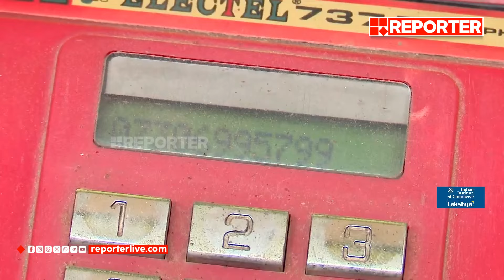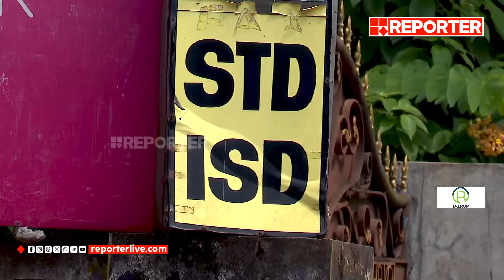'ഓർമ്മയുണ്ടോ'; മൊബൈൽ ഫോണുകളുടെ ഉപയോഗം വർദ്ധിച്ചതോടെ കോയിൻ ബൂത്തുകൾ അപ്രത്യക്ഷമായി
With Regards
Team RBC